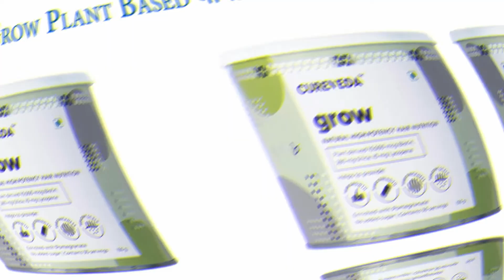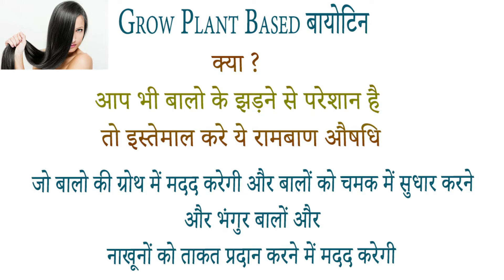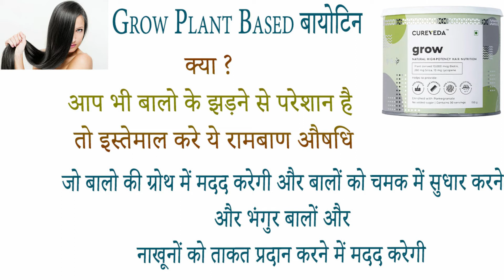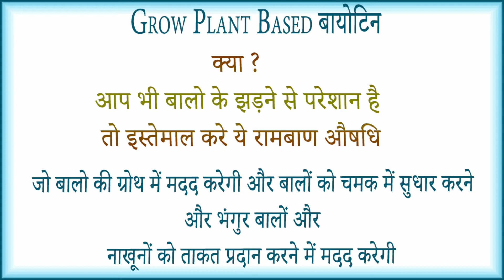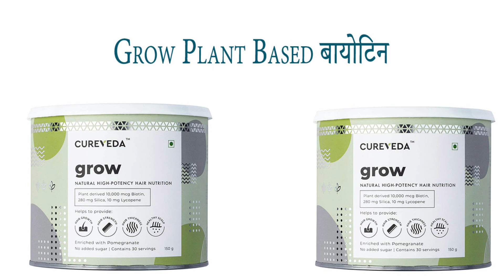Cureveda Grow Plant Based Biotin benefits side effects uses price dosage and review in hindi